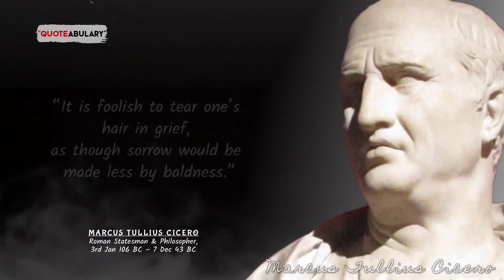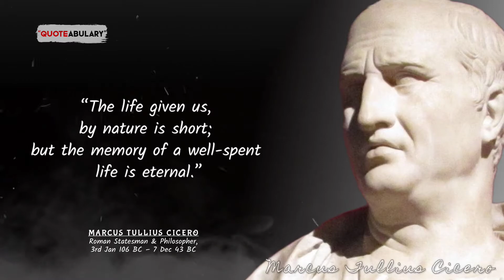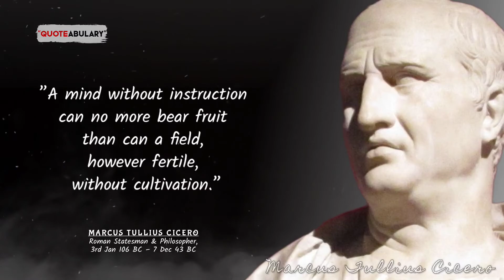Marcus Tullius Cicero Life Changing Quotes By Roman Orator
Some information about Marcus Tullius Cicero :-

Marcus Tullius Cicero was born on January 3, 106 B.C.E. , at Arpinum near Rome, the oldest son of a wealthy landowner, also named Marcus Tullius Cicero. At a young age Cicero began studying the writings in his father's library. Both Cicero and his brother Quintus became greatly interested in philosophy and public speaking. When his father noticed this interest, he decided to take his sons to Rome for the best education that could be found. Rome was also a place where the boys could increase their social standing.

Marcus Tullius Cicero was a Roman statesman, writer, and orator renowned among the great speakers and prose writers at the end of the Roman republic. His hundreds of surviving letters discovered over 1,400 years after his death made him one of the best-known individuals in ancient history.

Marcus Tullius Cicero fled to his villa in Formiae, where he was captured and killed on December 7th, 42 BCE. His head and hands were cut off and sent to Rome, where they were nailed to the Rostra.

These are the Marcus Tullius Cicero life changing quotes. You should definitely listen this Cicero quotes which can change your life, And all these quotes will make you think about every aspect of life. These Marcus Cicero quotes are definitely worth your time.

We hope you enjoyed this Marcus Tullius Cicero life changing quotes by Roman Orator that can really help you in life. We have worked hard in preparing this for you.